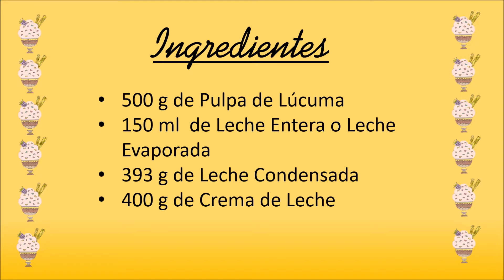Aprende Hacer Helado Cremoso de Lúcuma/ Rico, Rápido y Super Fácil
Hola amigos! En este vídeo les enseñaré como preparar este delicioso Helado de Lúcuma utilizando 3 ingredientes, esta riquísimo 100% natural, es rápido y muy fácil, recomiendo que lo preparen y disfruten.